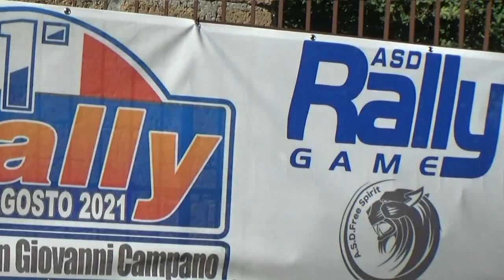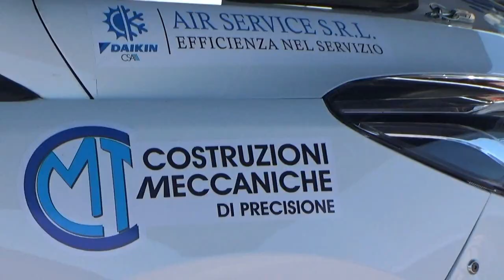VITI ALESSANDRO-ISCARO FIORE esterne 1° RALLY MONTE SAN GIOVANNI C. 2021 By TOP VIDEO